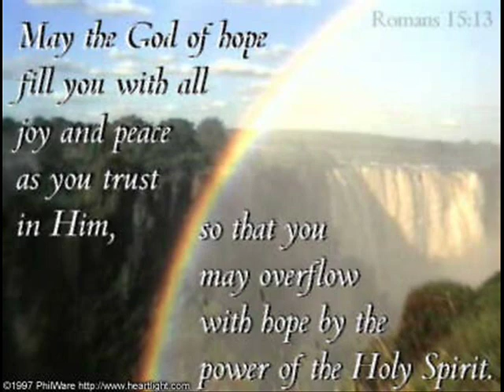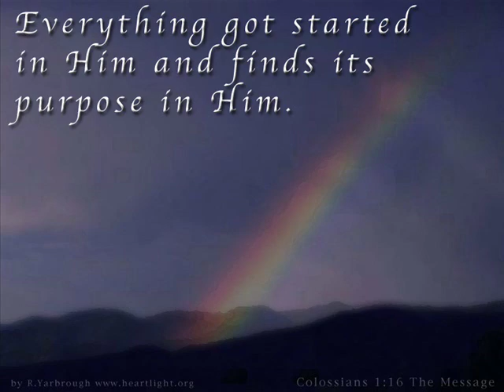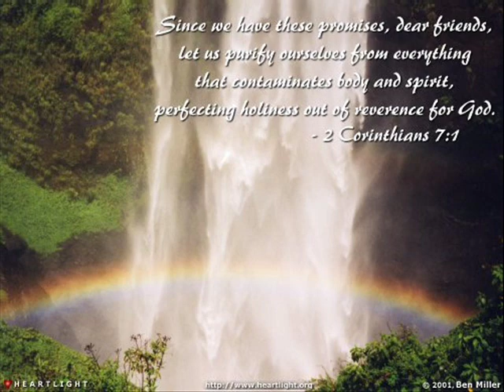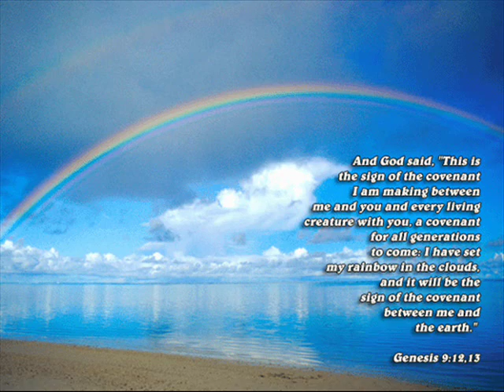Somewhere Over The Rainbow - Shawn McDonald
WAY WAY WAY up high.

You can read or listen to excellent biblical teaching

You can read this little book online "Jesus Loves Me"

You can read my blogs, listen to more music, and find more

You can post a comment, rate this, etc. PLEASE do so - to help spread the MESSAGE of the Gospel of Jesus Christ.

Where is God when things go wrong?

Always ride with your LIGHTS ON!

And this is my prayer for YOU all each and every day:

HEY! JUDE 24 & 25:

"Now to Him who is able to keep you from stumbling, and to make you stand in the presence of His glory blameless with great joy,

"to the only God our Savior, through Jesus Christ our Lord, be glory, majesty, dominion and authority, before all time and now and forever. Amen."